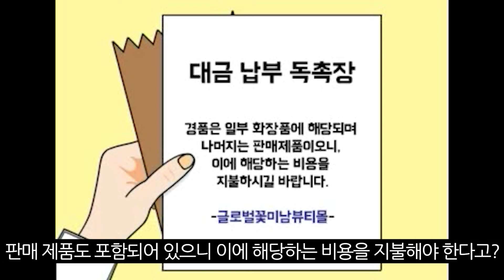만화로 배우는 공정경쟁 20화 I 경품 이벤트인 줄 알았는데!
공정거래위원회 정책을 만화로 쉽게 볼 수 있는 공정만화!
음질개선 작업으로 보다 깔끔하게 영상을 감상하실 수 있습니다.